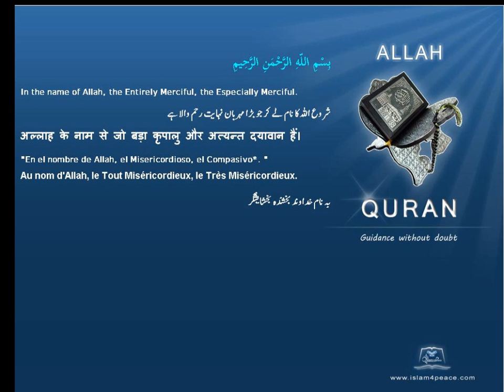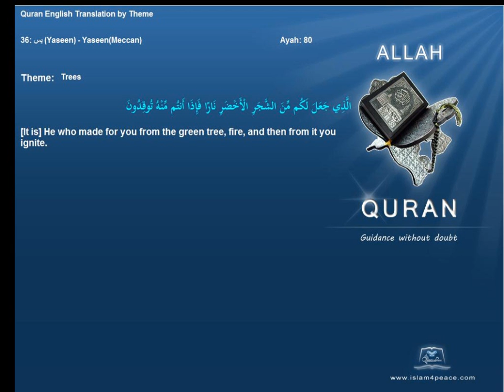شجرة Trees Quran by Theme English Only